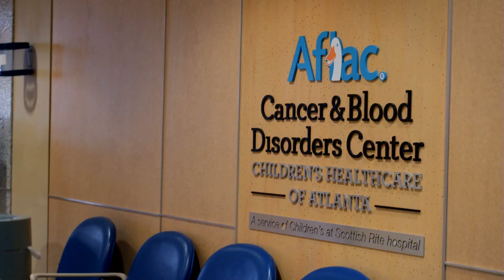Famous Duck Helps Children in Their Cancer Fight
High-Tech Inventor Aaron Horowitz joined by Catherine Blades of Aflac discusses the new role of the famous Aflac Duck as he brings comfort to children fighting childhood cancer.